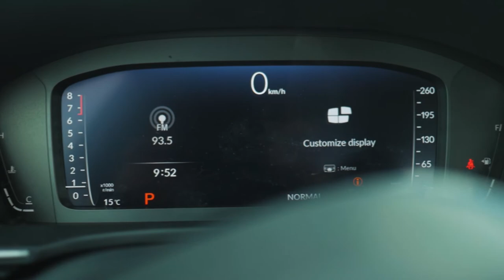2022 Honda Civic Touring in Rally Red | M0017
300 Thickson Rd., South, Whitby, ON